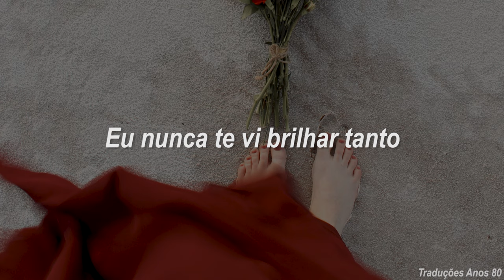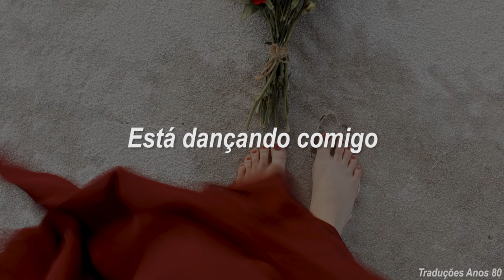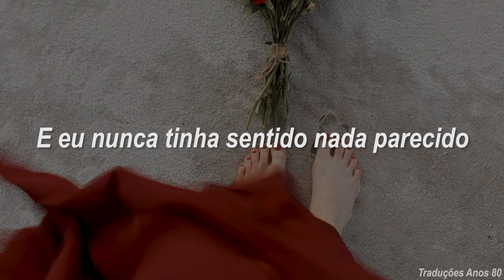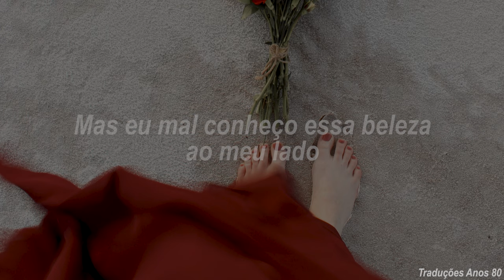Chris De Burgh - Lady In Red (Tradução/Legendado)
Imagem por: Izabelle Acheson / Unsplash License